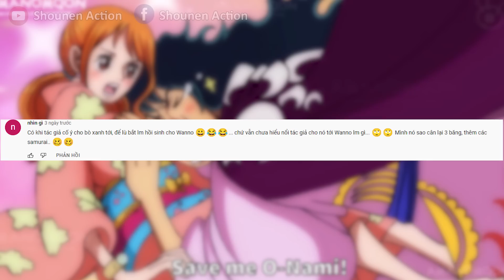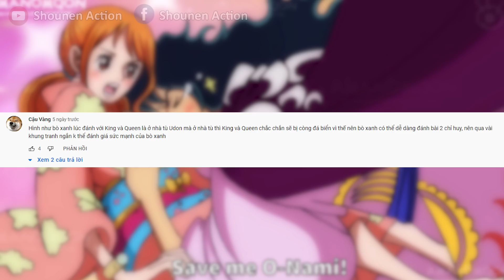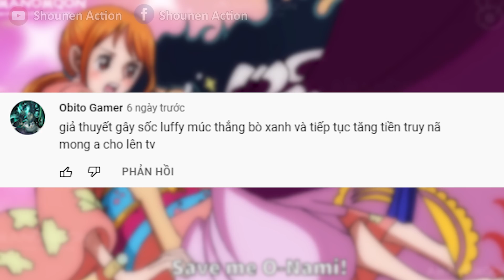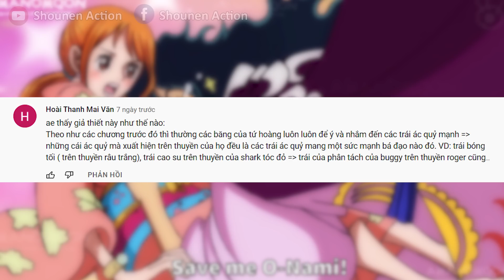Bò Xanh truy nã Hoàng Đế Luffy - Bí mật thực sự của Tứ Hề Buggy ? - Hỏi đáp One Piece 27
Chào mừng các bạn quay trở lại với số thứ 27 của chuyên mục hỏi đáp one piece, các bạn cứ đặt câu hỏi, mình sẽ trả lời theo mức độ hiểu biết của mình, nếu thiếu thì các bạn hãy bình luận ở phía dưới để chúng ta trao đổi nhé. Seri hỏi đáp được lập ra để tăng tương tác giữa mình và các bạn. Các bạn đặt câu hỏi, mình trả lời, các bạn hỏi vui, mình cũng trả lời vui. Đừng căng thẳng quá nhé guys